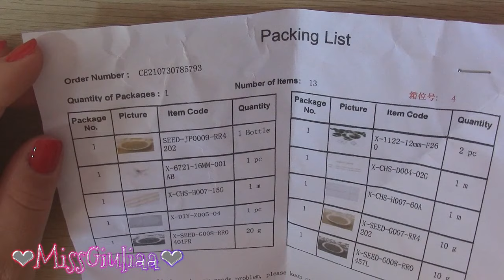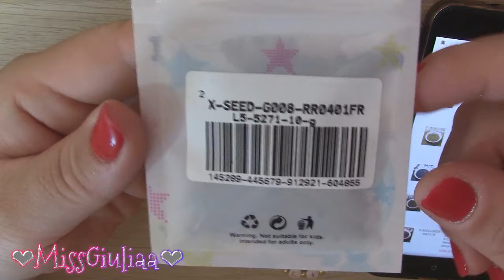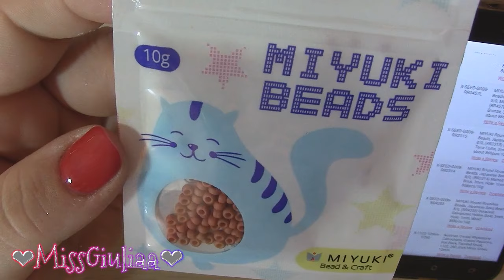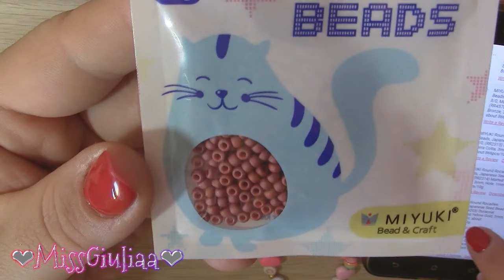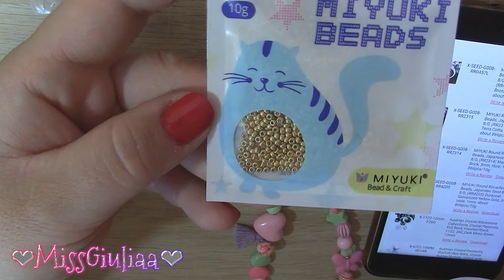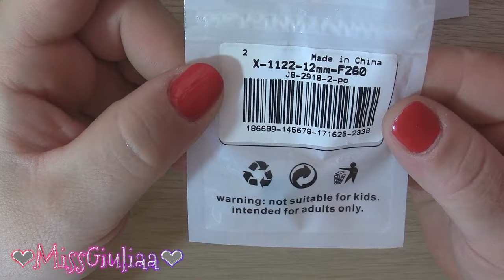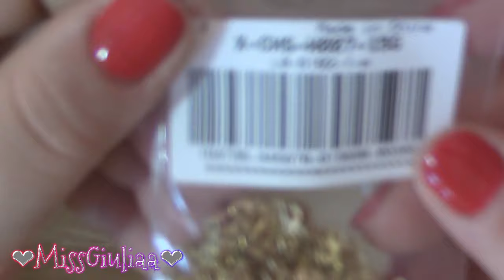Unboxing Cobeads | Missgiuliaa - collaborazione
Prodotti scelti dal sito Cobeads.com
ROCAILLE MIYUKI
8/0